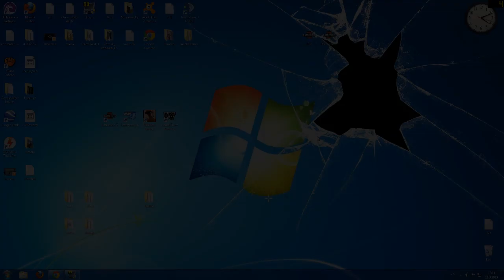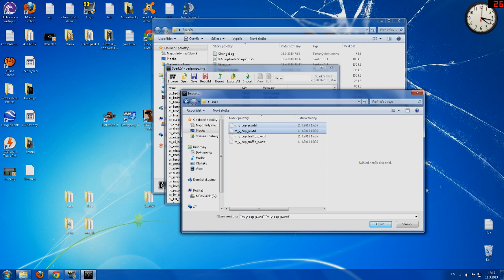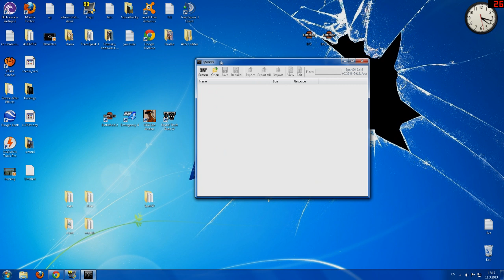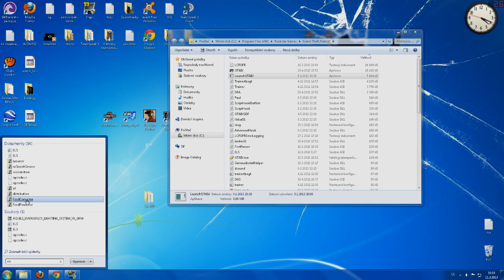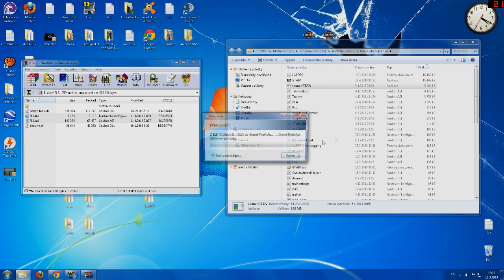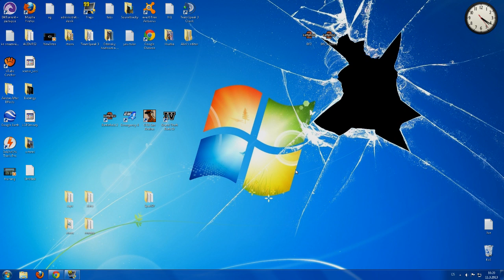GTA IV: CZ TUTORIAL - Jak nainstalovat modely vozidel, skiny, sirény a ELS (How to use Spark IV)